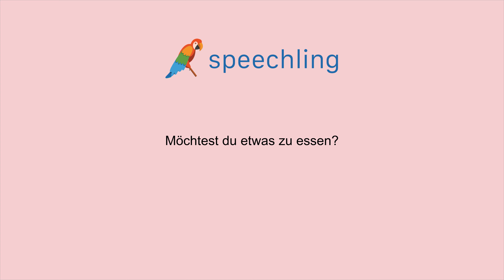독일어로 "뭐 좀 드시겠어요?" 말하는 법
남자 목소리 :
Möchtest du etwas zu essen?

남성 음성 번역 :
뭐 좀 드시겠어요?

여성 음성 번역 :
뭐 좀 드시겠어요?